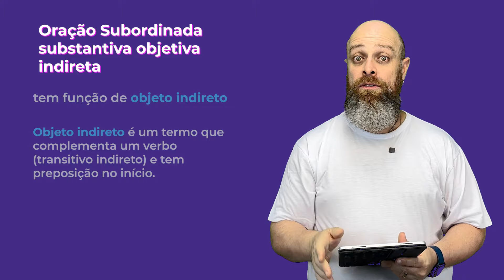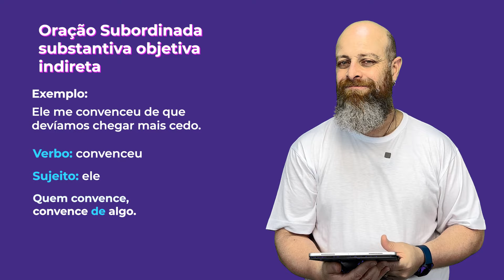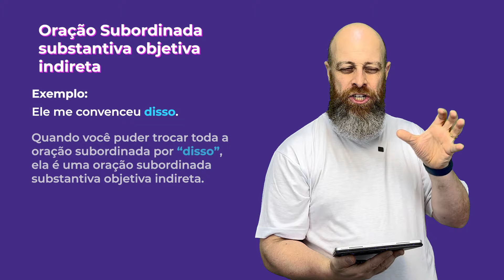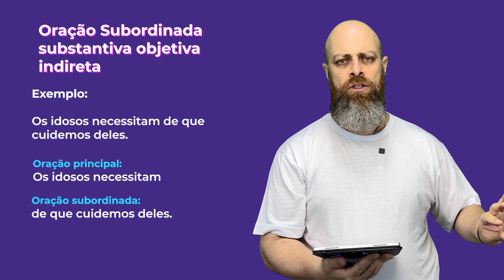Oração Subordinada Substantiva Objetiva Indireta [Prof. Noslen]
Fala, moçada!
Saiu mais um Careca de Saber, agora para você nunca mais errar as Subordinadas Substantivas Objetivas Indiretas.

IINSCREVA-SE e fique por dentro das novidades.